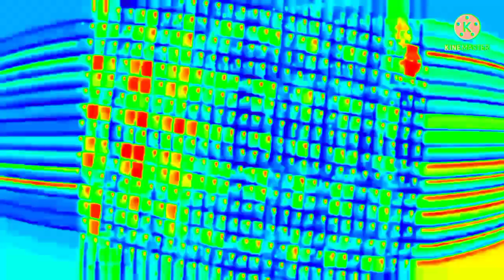2nd YTP Tennis R77